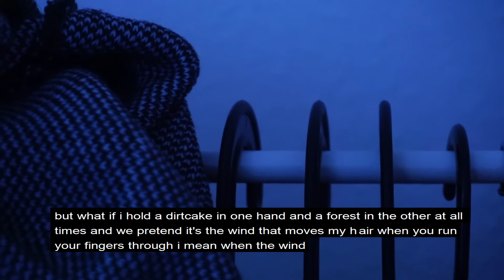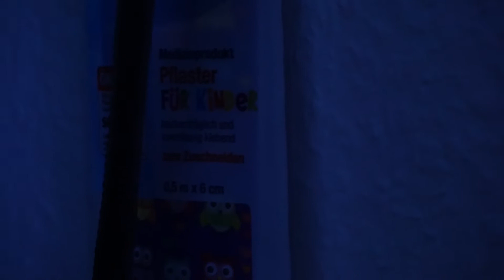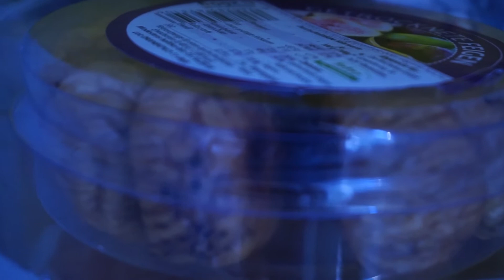dirtcake, stay still i'll build a house around you - softspot7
can't hold my ice cream

i
you vibrate in the same frequency as home but you cannot stand the idea of walls
but what if i hold a dirtcake in one hand and a forest in the other at all times and we pretend it’s the wind that moves my hair when you run your fingers through i mean when the wind
does what if i swallow couple seas for you still swarming with urchins so they tickle your throat an adventure we can mock safety in the face when we ate clouds for dinner and i am pulling you in so close it’s a thunderstorm
what if i hold two pieces of cardboard with each hand around us at all times and we pretend we are only pretending we are home
and you don’t leave
ii
iii
stay still i'll build a house around you once i am done
painting cheeks and paper vampire teeth lily-livered and violet-lipped i've been
wanting to write
on passive
missing
missing as background music
missing as tv-sleeping
missing as back-of-the-mind
magic stupid fairytale-bred fable-fed me and
i think i'll just carve it on the bedside table instead
i am not supposed to write on the walls
it's bad for my deposit
stay
still i think i will move you next to the closet
so i'll know i am not hiding anything
maybe i’ll even hang my coat on your shoulder
your
coat possesives can be confusing sometimes especially after some time
i don’t know if your coat has ever stopped being your coat and became my coat but you
told me to keep it
anyway your shoulder has always been a good rack to collapse on - a skilled wreck
stay still i feel i will keep you right there
that’s perfect

or a bit to your right right where my head is

created, written, performed, directed, filmed, edited by Gamze S. Saymaz,
in collaboration with bodyinperform, as part of project "Liber de Causis" designed and managed by Ayça Ceylan & executed by Serra Rodoplu